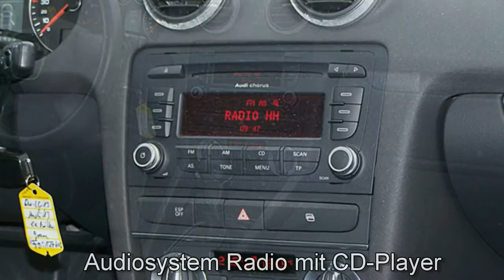Audi A3 1 4 TFSI Sportback Attraction 127606 Meteorgrau Perleffek 2009 AUTOHAUS UNGER